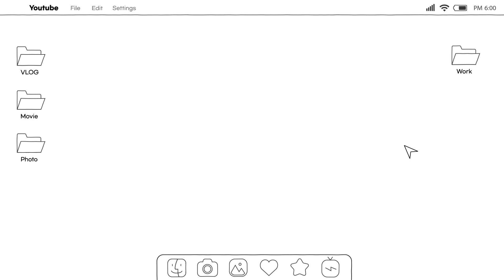당뇨가 생기면 녹내장이 생기기 쉽다?!